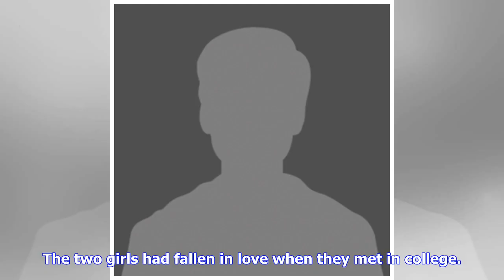Breaking News | Breaking caste-gender barriers: Dalit and Brahmin girls tie the knot in Agra, lea...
Breaking News | Breaking caste-gender barriers: Dalit and Brahmin girls tie the knot in Agra, leave police baffled | Latest News & Updates at Daily News & Analysis

Updated: Apr 22, 2018, 06:12 PM IST Agra, the city of love, witnessed a unique union when two lesbian girls got married. The same-sex wedding took place on April 16, during a community marriage ceremony. The two girls had fallen in love when they met in college. One of the girls, dressed in a pant-shirt and sporting a boy cut, had sought her partner’s parents’ permission to get hooked but the parents had refused to give permission to the inter-caste marriage. Resident of Tedi Bagia in Vikas Naga...